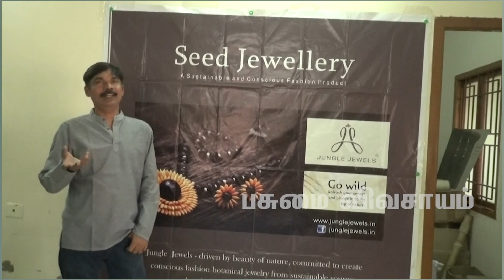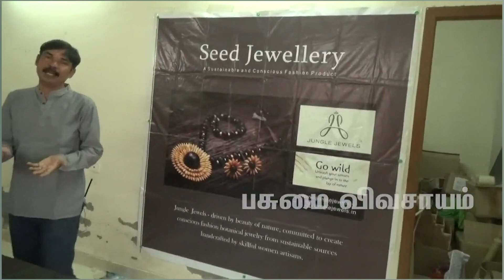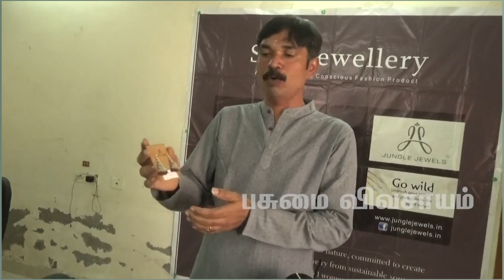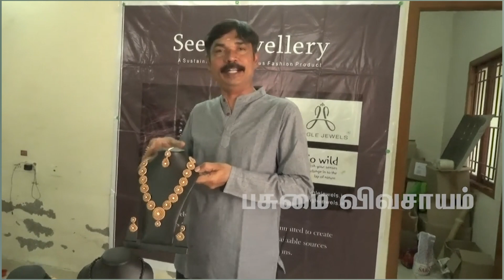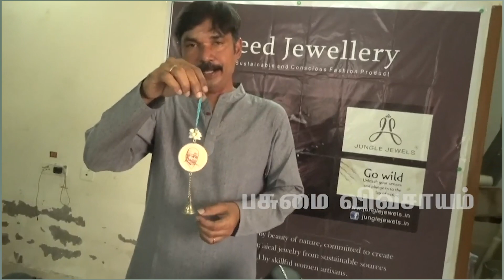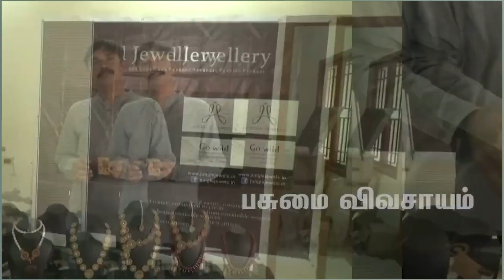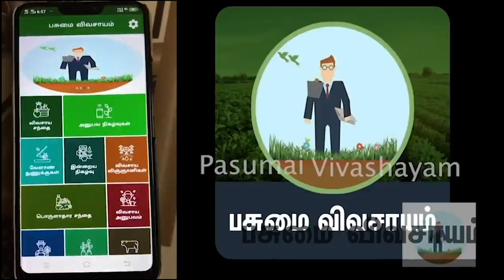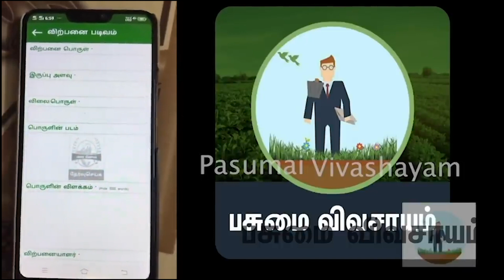விதைகளை வைத்து நகைகள் செய்யலாம்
இந்த வீடியோவில் இவர் நாட்டுவிதைகளை பயன்படுத்தி 300 விதமான நகைகள் செய்கிறார் அவர் எப்படி இதை செய்கிறார் போன்ற தகவல்கள் உள்ளே